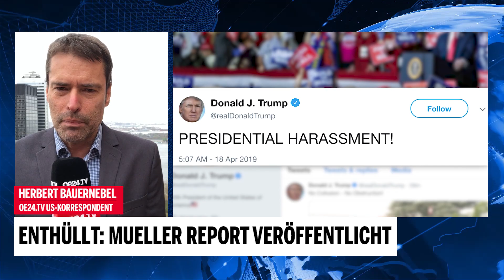Enthüllt: Mueller-Report veröffentlicht